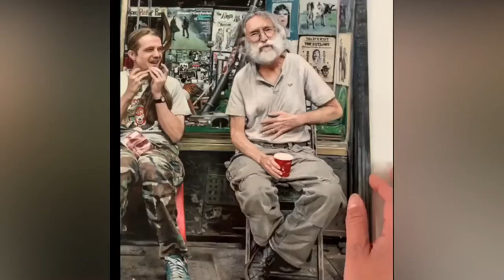Realism Painting Compilation Vol 01 [ NEW ]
realism art By • MARISSA OOSTERLEE •